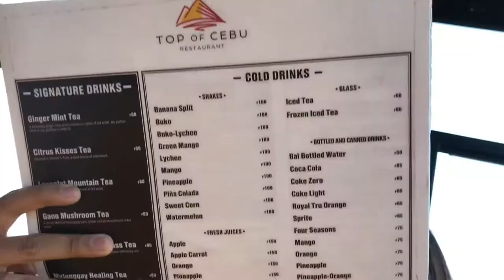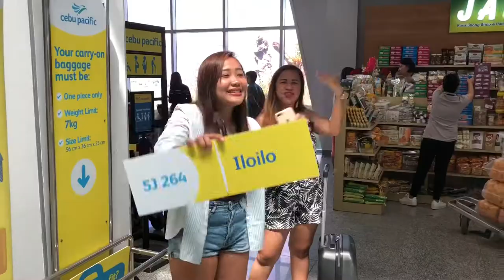Armoire Films Palawan and Cebu 2018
Our friend from Colorado came to visit us and we showed him around Cebu City and Palawan. We spent 4 days and 3 nights in Palawan which is basically a quick city tour in Puerto Princesa, island hopping and snorkeling in El Nido and visited a few places in Cebu City for about a couple of days. 💖🌴🌞🌺🌊🍉✈️

BG Music 🎧 Ralph Julian- Down/Up
Filmed and Edited 🎬🎥 by me with iMovie